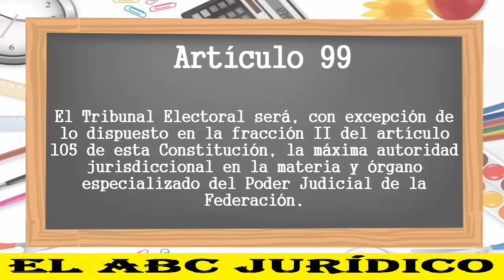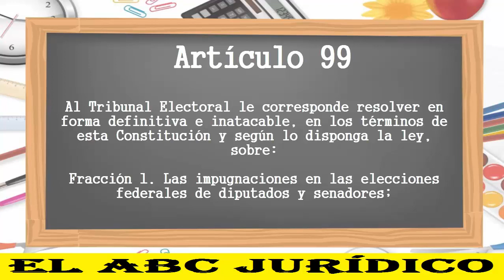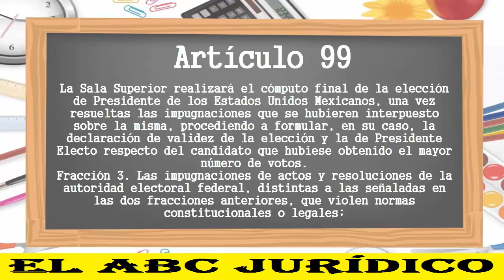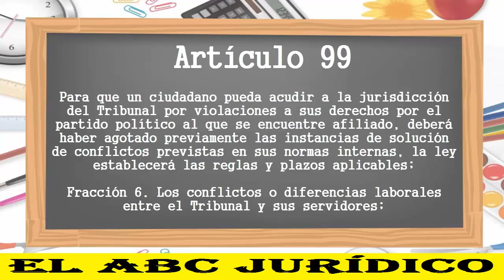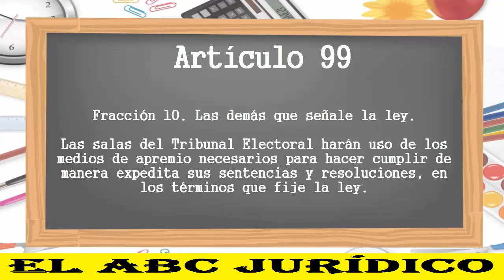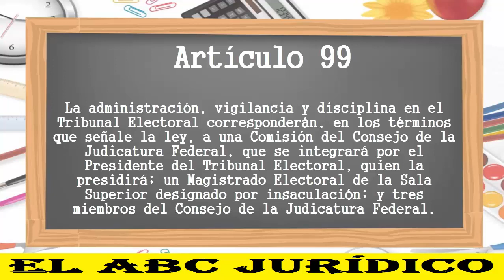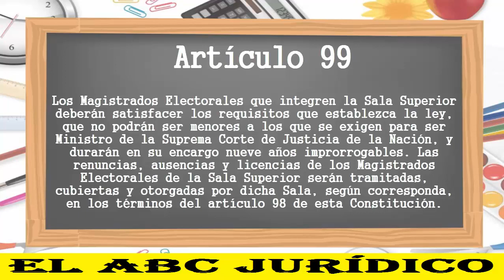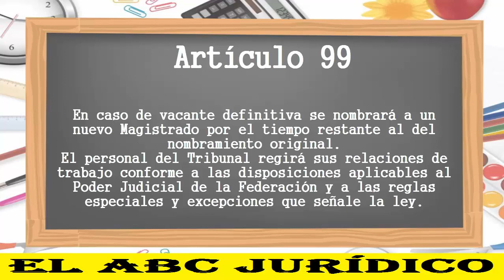ART 99°- CONSTITUCIÓN MEXICANA 2017 (LECTURA ACTUALIZADA)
Derecho Constitucional.
Del Tribunal Electoral.
De las Salas Superiores.
Organización del Tribunal Electoral.
De los Magistrados Electorales.
Funciones del Tribunal Electoral.

En ocasiones aprender temas de cultura general o cultura jurídica es aburrido y tedioso, pero en el ABC Jurídico aprendes de una forma más sencilla.